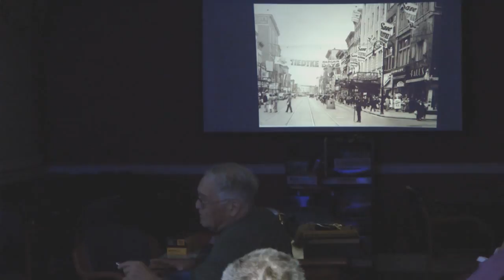The Tiedtkes Story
The is a video of Fred Folger (Toledo, Ohio Historian) telling of the history behind the much loved Tiedtkes Department Store on Summit Street in Toledo.  At the end Fred shows what the same location looks like today.